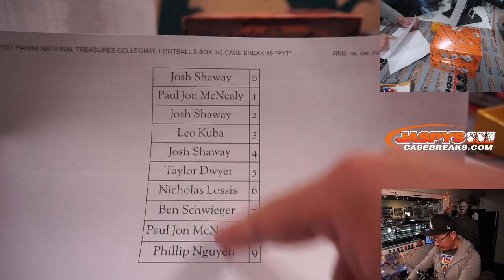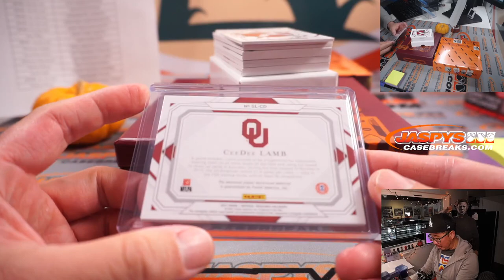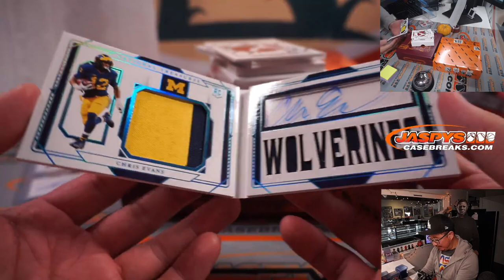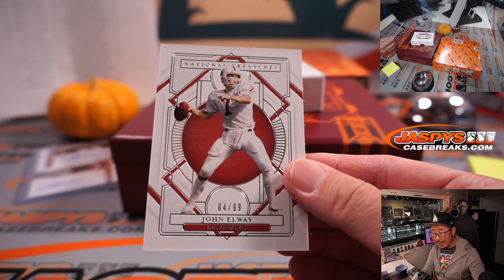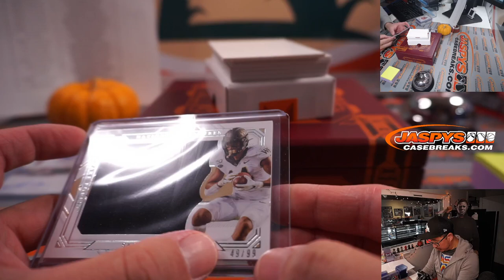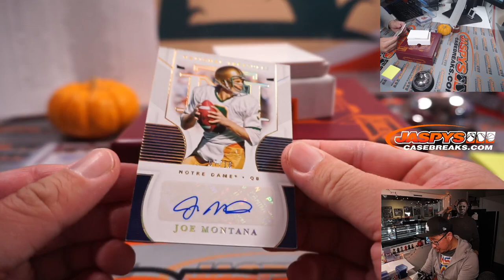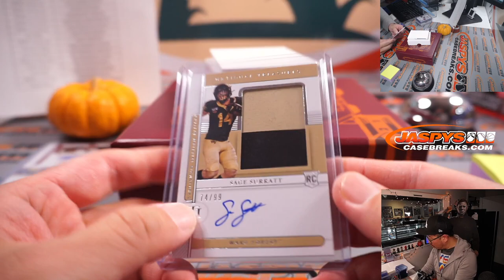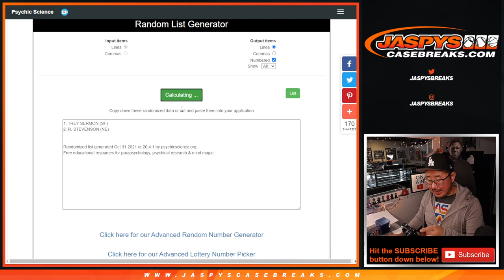Su, 10.31.21 // 2021 PANINI NATIONAL TREASURES COLLEGIATE FOOTBALL 2-BOX 1/2 CASE BREAK #6 *PYT*